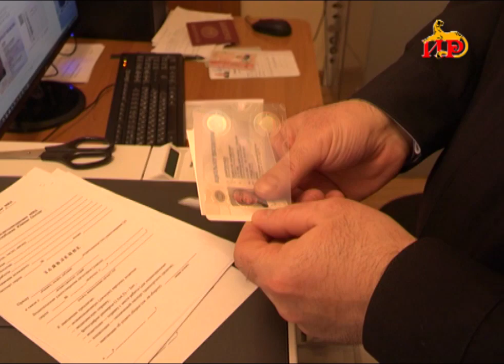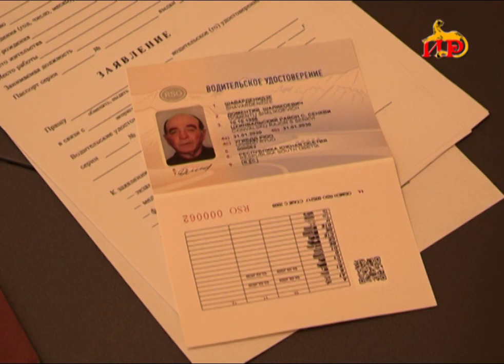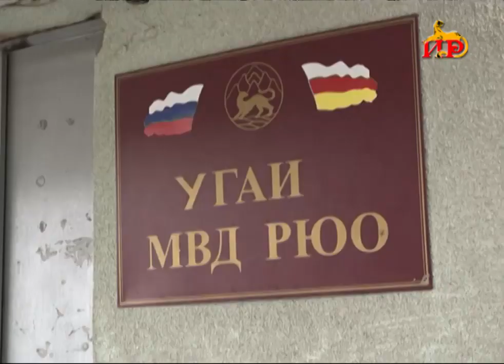В Цхинвали начали выдавать новые водительские права